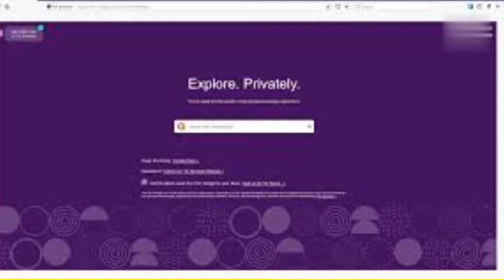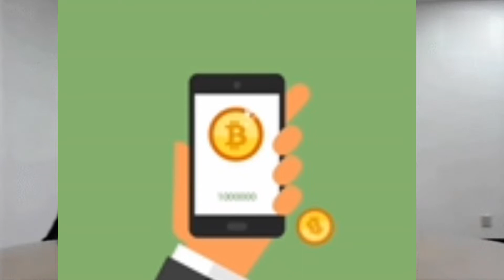Dark web explained in Kashmiri😈